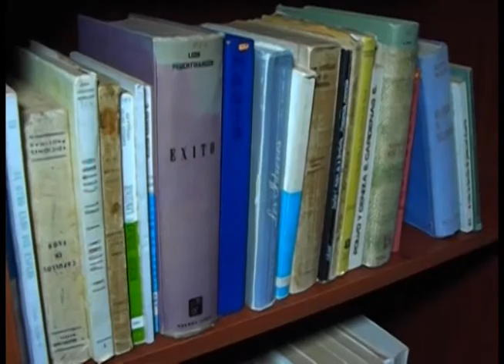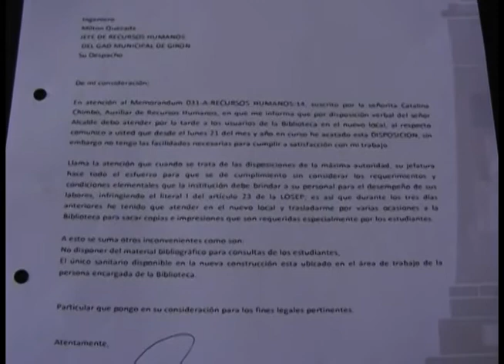Biblioteca Fray Vicente Solano funciona en dos locales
En el recientemente inaugurado edificio de la biblioteca municipal Fray Vicente Solano, no hay espacio para almacenar libros y periódicos, por tal motivo, esta dependencia municipal con una empleada atiende en dos lugares, a ello se suma la falta de un medidor de luz que permita operar varios equipos. Web